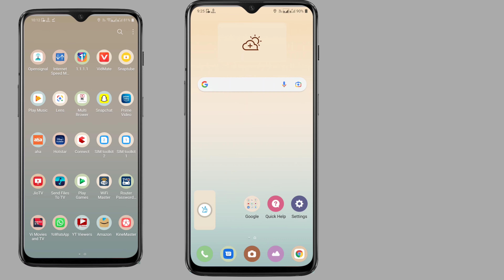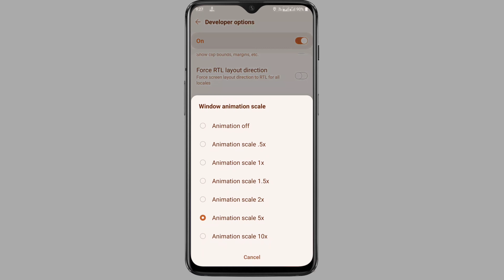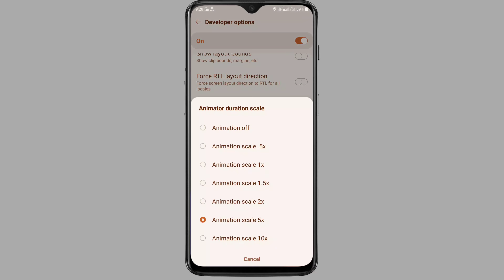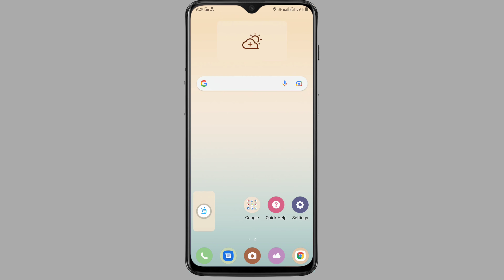How to do Mobile was hang best Mobile TRICK